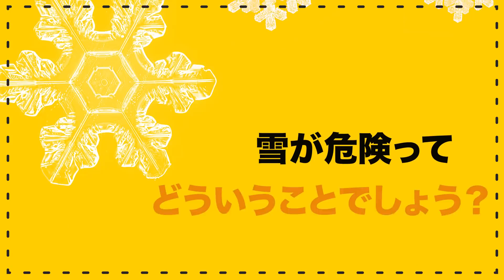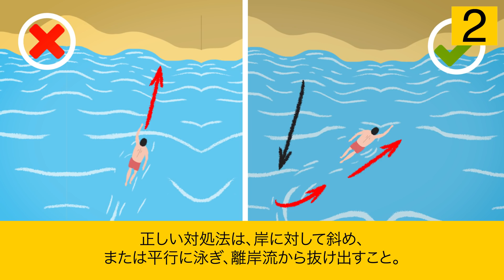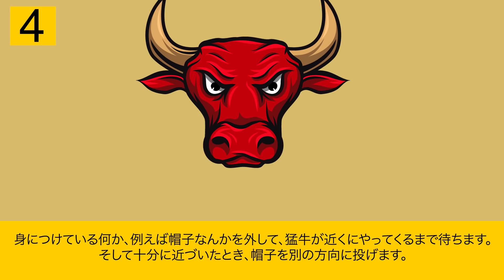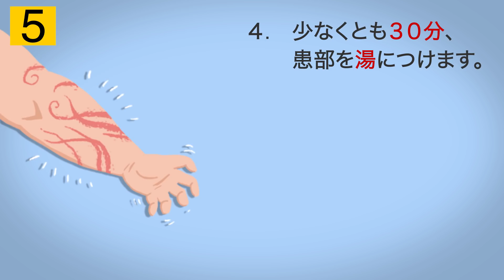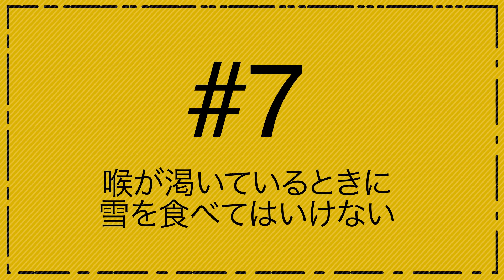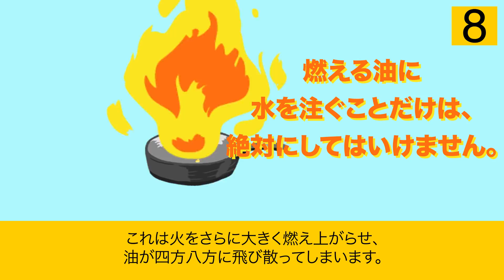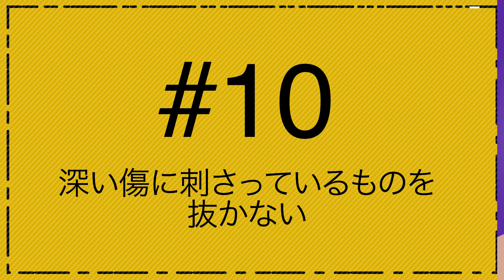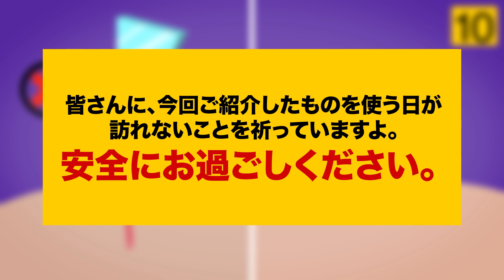いつの日か、あなたの命を救うかもしれない１０の知識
ワニから走って逃げるのって、正解？雪が危険ってどういうこと？ブライトサイドが、あなたの命をいつの日か救う、１０の知識をお教えします！

ソーシャルメディア関連
声の提供
緋乃司　さくらい声優事務所